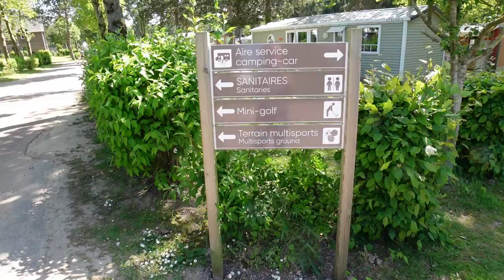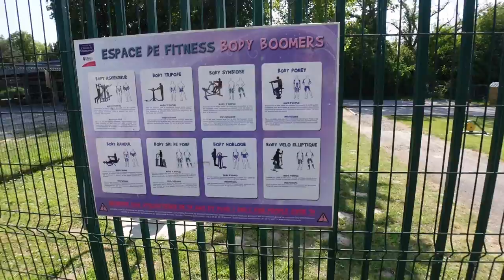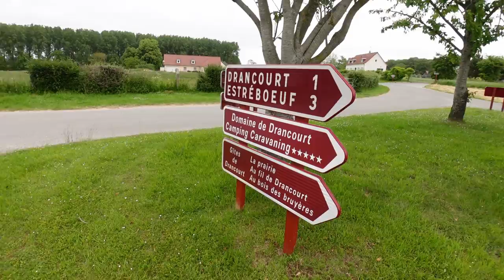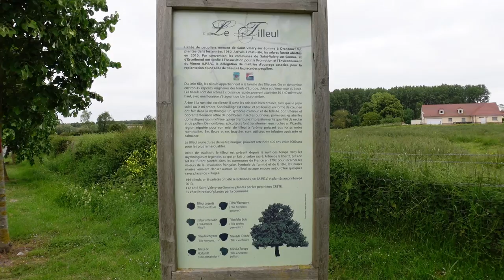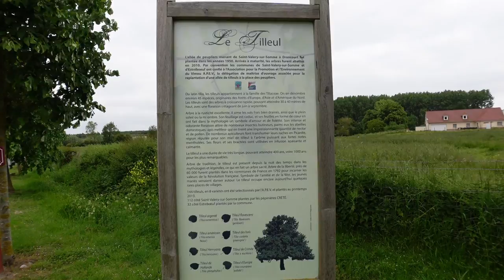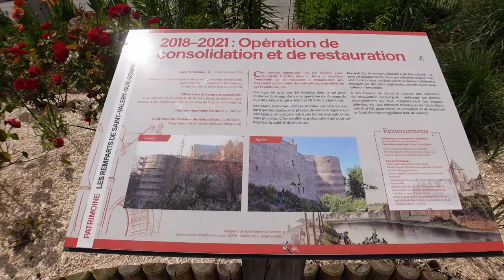FRANCE CAMPERVAN TOUR Part 1 | Eurotunnel | Domain de Drancourt | Saint Valery | Vlog 574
We start our 2023 Magnifique France Tour at Black Horse Farm Caravan and Motorhome Club Site where we stay on a Ferry Pitch. The early morning start takes us to the Folkestone Eurotunnel Terminal where we board the train destined for Calais. Once in France, we continue our journey to Domain de Drancourt where we stay for 2 nights. A beautiful walk in Saint Valery sur Somme concludes the first part of our road trip.